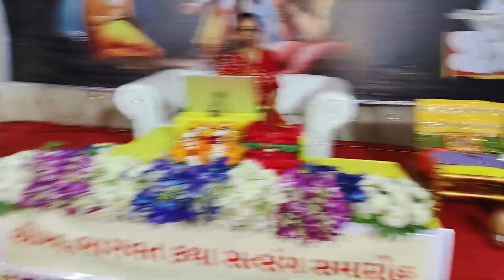July 20, 2024(1)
bhagvad Katha at visha porvad Wadi near suryanagar waghodia road vadodara